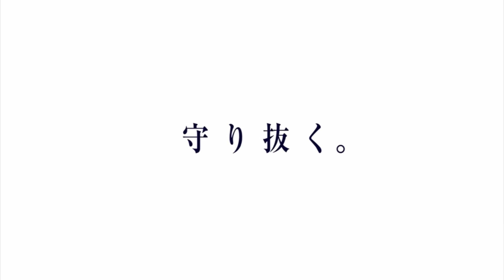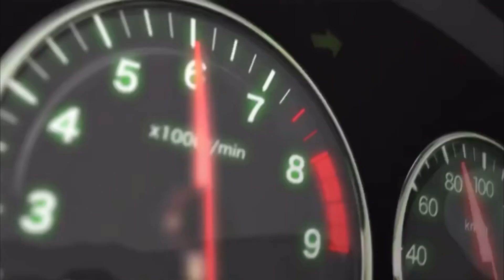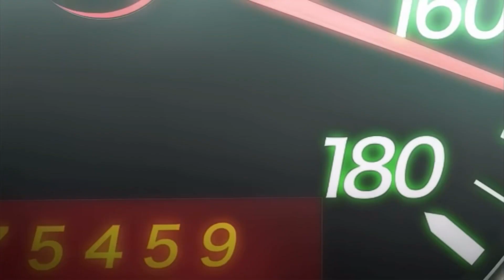安室透×六兆年と一夜物語×鹿乃ver 《コナンMAD》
安室透×六兆年と一夜物語×鹿乃ver

※広告が入っても私に収入は一切ありません。